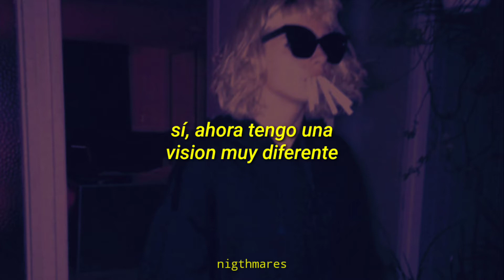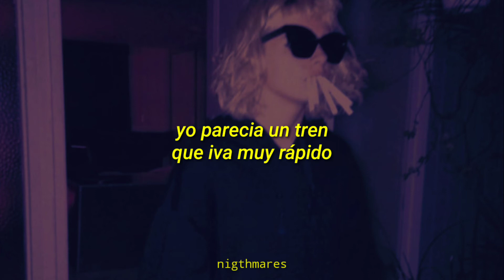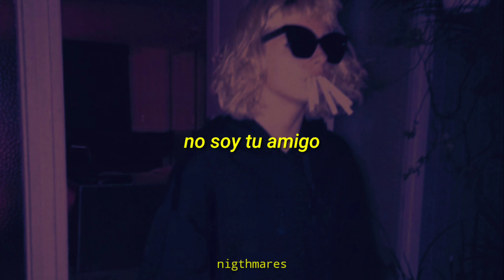𝘛𝘩𝘦 𝘚𝘵𝘳𝘰𝘬𝘦𝘴 : 𝘈𝘶𝘵𝘰𝘮á𝘵𝘪𝘤 𝘚𝘵𝘰𝘱 (𝘴𝘶𝘣.𝘦𝘴𝘱𝘢ñ𝘰𝘭)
𝘯𝘰 𝘴𝘰𝘺 𝘵𝘶 𝘢𝘮𝘪𝘨𝘰, 𝘺 𝘯𝘶𝘯𝘤𝘢 𝘭𝘰 𝘧𝘶𝘪 :(
Lirycs  .Tremantra66.